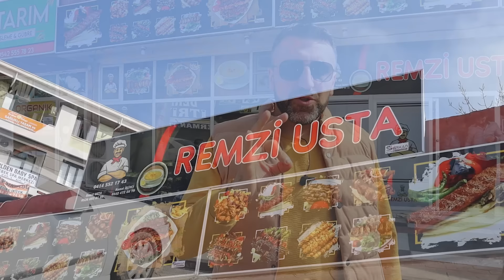ŞANLIURFA SİVEREK’TE 1 GÜNDE NE YENİR ? Siverek Lezzet Rehberi!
* BU PİDE İÇİN ŞEHİR DIŞINDAN GELİYORLAR!

MERHABA SEVGİLİ DOSTLAR  ADIM ERDAL HER HAFTA DÜZENLİ OLARAK 2 YENİ VİDEO  OLMAK ÜZERE KENDİ TECRÜBELERİMDEN DE  FAYDALANARAK VİDEOLAR YÜKLÜYORUM. KANALIMDA YEME -İÇME VE GEZDİĞİM ŞEHİRLERDE Kİ LEZZETLERİ EĞLENCELİ BİR ŞEKİLDE SİZLERLE PAYLAŞIYORUM. HER HAFTA  DÜZENLİ OLARAK VİDEOLAR SİZİ BEKLİYOR !
BUNLARI YAPARKEN İNANILMAZ KEYİF ALIYORUM. SİZDEN GELEN TECRÜBELERİ DE UNUTMUYORUM .
YEMEĞİ SEVEN  VE LEZZET PEŞİNDEN KOŞAN BİRİYSENİZ SİZİ DE BEKLİYORUZ ARAMIZA ! BİZİM AİLEMİZE KATILIN.